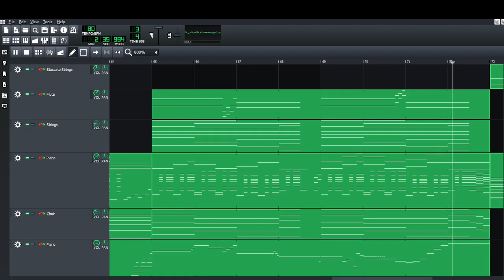death's whistle but i turned it into a musical piece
expressing my ideas metaphorically, poetically, rhetorically and somewhat theoretically. But never straight up.

haven't posted anything in a month so here, have something